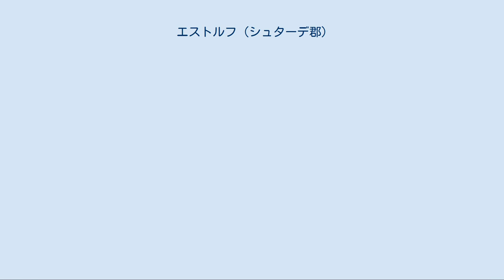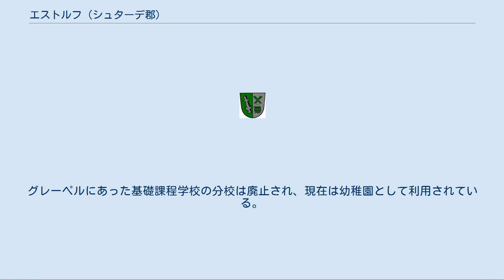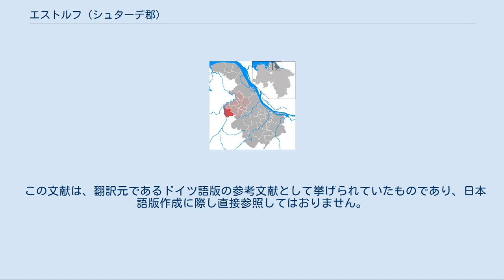エストルフ (シュターデ郡)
エストルフ（Estorf、低地ドイツ語ではEsdörp）は、ドイツ連邦共和国ニーダーザクセン州のシュターデ郡に属す町村（以下、本項では便宜上「町」と記述する）で、ザムトゲマインデ・オルデンドルフを構成する自治体の一つである。
 エストルフはシュターデ郡西部、オステ川沿いに位置する。
北はクラーネンブルクのブロベルゲン地区と境を接し、東にはオルデンドルフが位置している。
南と西はブレーマーフェルデに属すエルマーハイデ、エルム、オクテンハウゼン、オッテンドルフ、オステンドルフの集落が存在している。
オステンドルフ付近では、オステ川左岸までこの町の町域となっている。
 この町は、エストルフ、グレーペル、ベールステの集落からなる。
 グレーペルはヨーロッパ最大の護岸用灌木林を持つグレーペルの港は、1960年代まで内陸航行用船舶の越冬地であった。
地元の船舶協会はこれを記念して、エーヴェル型帆船や内陸水路用船舶を保存している。
 かつて独立した町村であったグレーペルとベールステは、ニーダーザクセン州の地域再編に伴って1972年にエストルフに合併した。
 この町の紋章は1973年9月21日に制定され、同年12月7日にシュターデ郡の認可を得た。
 図柄: 緑地と銀地に左右二分割。
向かって左は斜めに置かれた銀色の伐られた木の幹で、両側に2本ずつ枝の跡が残っている。
向かって右は3本の銀帯が付いた緑の甕と、その上に緑の馬の頭部を象った斜め十字が配されている。
 向かって左の図案は旧エストルフ家の紋章に由来し、合併前からエストルフの町の紋章として用いられていた。
向かって右の甕 (Grapen) は、かつてのグレーペル (Gräpel) の紋章に色違いで描かれていたものである。
斜め十字に組み合わされた馬の頭部は旧ベールステの紋章で、ニーダーザクセン地方の古い藁葺き農家の屋根に現在でもよく見られる部材である。
 グレーペルはオステ川に面しており、サイクリングや釣りの目的地となっている。
オスター川河畔にあるグレープラー・ガストホーフ・プラーテ（民宿）への父の日ツアー（ドイツの父の日はキリスト昇天の祝日でもある）も大変に人気である。
ここでは、父の日の最後に花火が打ち上げられ、天候によっては1000人を超える来訪者がある。
民宿横にはオステ川を渡る小さな渡し船がある。
この渡しは、ドイツ・フェリー街道の一部となっている。
 町内を郡道114号線が走っている。
この道路はヒンメルプフロンテン付近で、シュターデやハンブルクに至る連邦道B73号線に、エルム付近でブレーマーフェルデに至る連邦道B74号線に、それぞれつながっている。
グレーペルからは郡道82号線がブロベルゲン方面へ延びている。
オステ川左岸との交通は、夏期には小さなグレーペルの渡し船もあるが、ブレーマーフェルデのオステ橋を利用する。
 連邦アウトバーンA22号線の長期建設計画が立案されている。
 エストルフには基礎課程学校がある。
上級の学校は、オルデンドルフ学校センターの本課程学校および実科学校、シュターデのヴィンセント・リューベック・ギムナジウムやブレーマーフェルデ・ギムナジウムがある。
グレーペルにあった基礎課程学校の分校は廃止され、現在は幼稚園として利用されている。